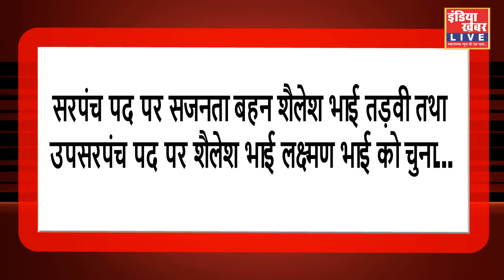गरुड़ेश्वर तहसील की बागड़िया ग्राम पंचायत समरस बनी...